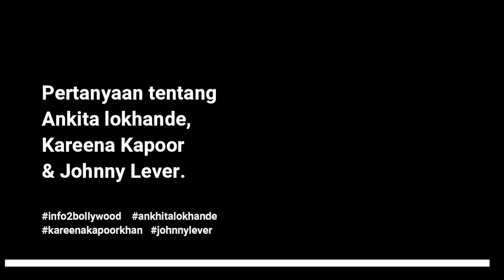Johnny Lever. IBBAH EP222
Channel ini akan memaparkan mengenai info Bollywood.

IBBAH Episod 222
Pertanyaan tentang Ankita lokhande, Kareena Kapoor dan Johnny Lever.
Teruskan Menonton...

Episod baru akan dimuatnaik setiap minggu